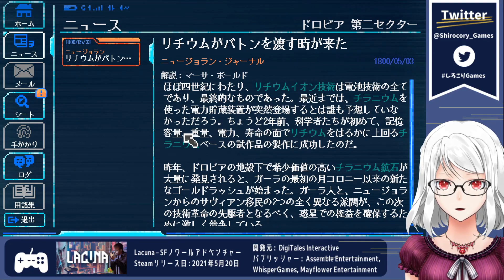【Lacuna】#1 SFノワールアドベンチャー『ネタバレ注意』【ラクーナ】Vtuber ゲーム実況 しろこりGames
⚠️ネタバレ注意➡この動画はゲームのプレイ動画です。ストーリーを初見で楽しみたい方はご注意ください。
Demo版をプレイしてから楽しみにしていた作品がリリース！早速やっていきます。

殺人。ハッキング。爆破。何か手を打たない限り、太陽系は戦争に突入してしまう。CDI捜査官のニール・コンラッドになって、壮大な2DのSFノワール世界を舞台にしたこのモダンな対話形式アドベンチャーで、数々の難題に立ち向かうのを手助けしよう。（Steamストアページより）

🐟しろこりGames🐟

インディーゲーム好き熱帯魚Vtuberのしろこりです🐠
細かくルールを決めたくないので、ネガティブな発言だけ気を付けてくださいね。
スパムや荒らし、不快なコメントはスルーとブロックで👌
楽しいゲームライフを共有しましょう🐟

【おすすめゲーム】2020年中にプレイした中で特にお気に入りのゲーム10選

■リアルタイム翻訳字幕・ゆかりねっとコネクター■